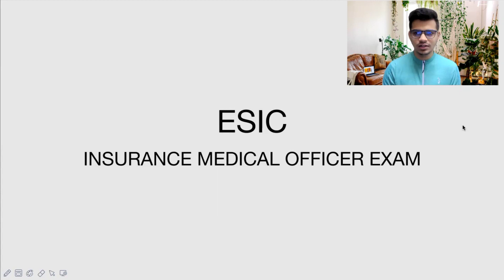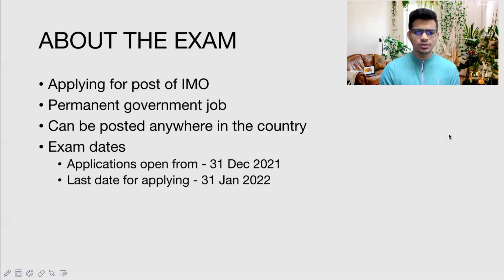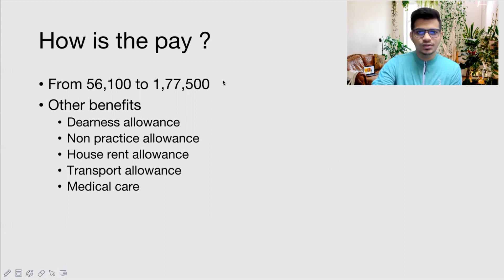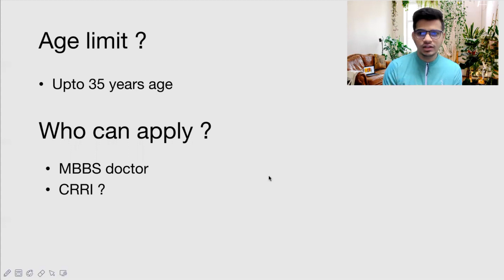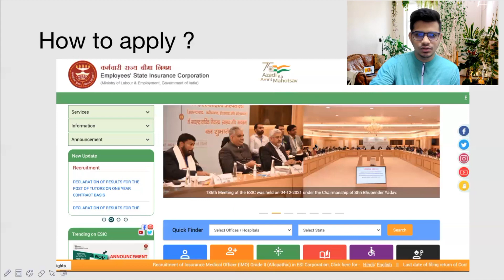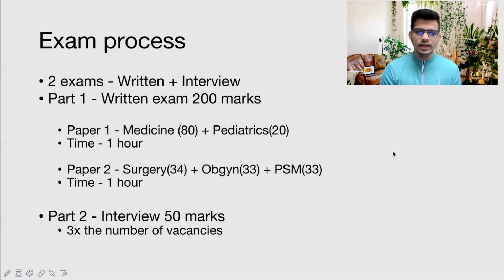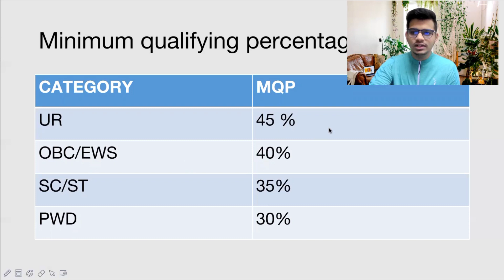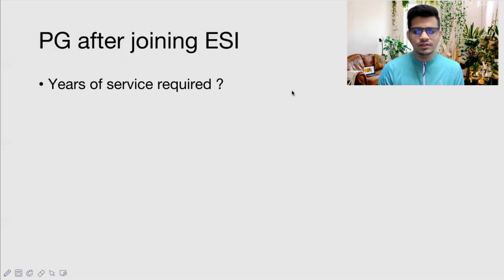ESIC IMO exam details 🔥Reposting for new subscribers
REVIEW BOOKS FOR UPSC COMBINED MEDICAL SERVICE EXAM

1) TARGET UPSC CMS BY KAML KV - has previous year questions solved and its a budget book

2) Rapid Digest for UPSC CMS. It has last 10 years papers with answers and also good for building concepts

REVIEW BOOKS 📕 📕 📕

📕 2) Other books recommended to build the facts and concepts is MIST all in one. Those additional few marks can change the results and make an impact for you